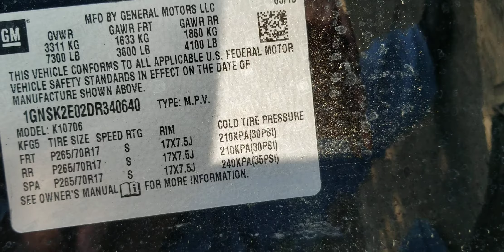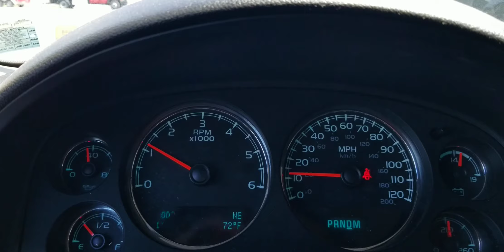Chevrolet Tahoe Auction Auctions International